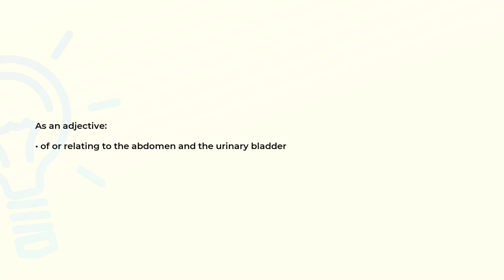What is the meaning of the word ABDOMINOVESICAL?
Definition and spelling of the word ABDOMINOVESICAL.

(00:00) Intro
(00:08) As an adjective
(00:16) Spelling

As an adjective (00:08):
• of or relating to the abdomen and the urinary bladder